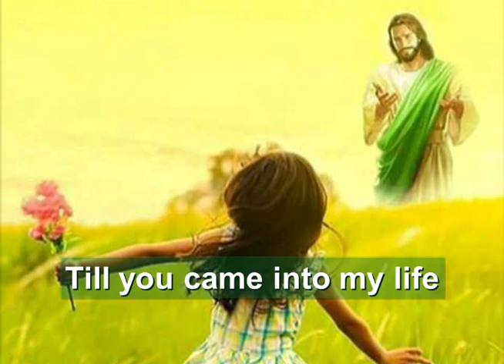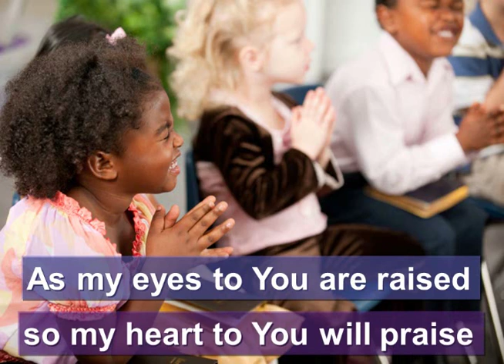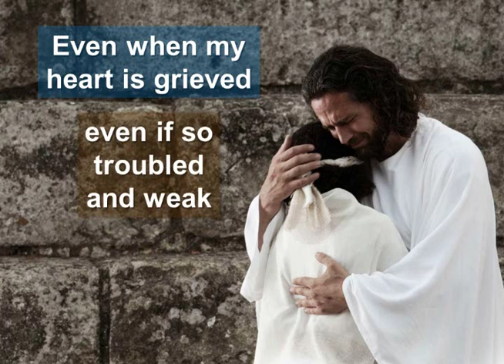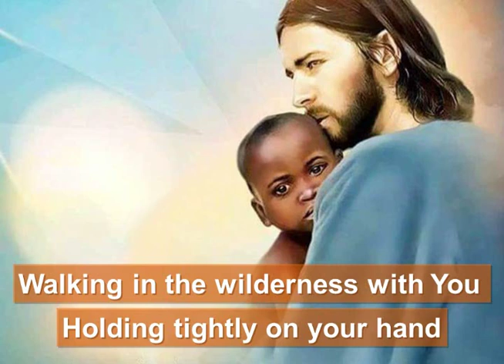I have never felt so pleased - English Hymns - Fr Daoud Lamei